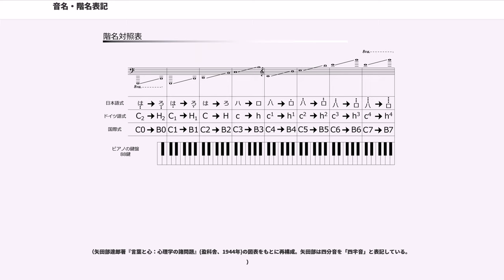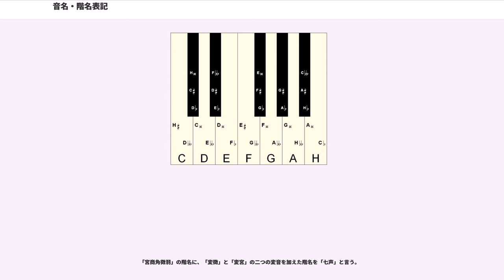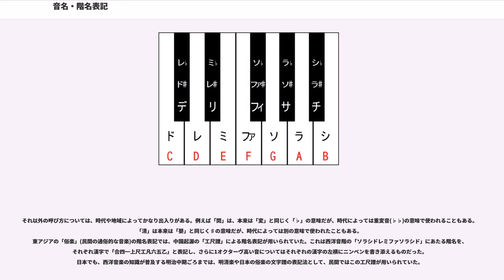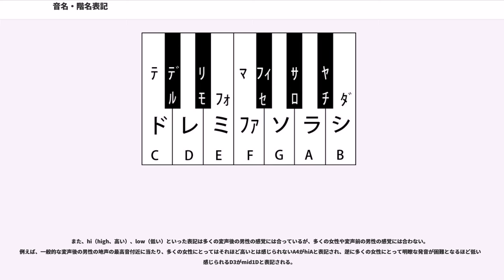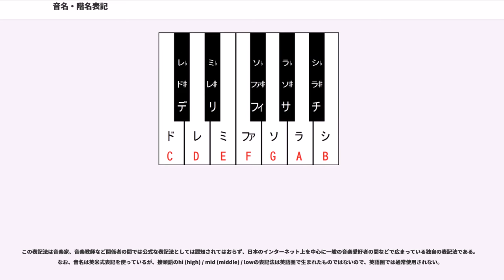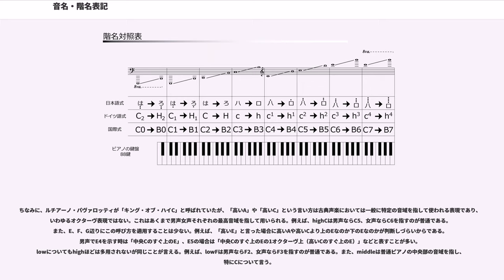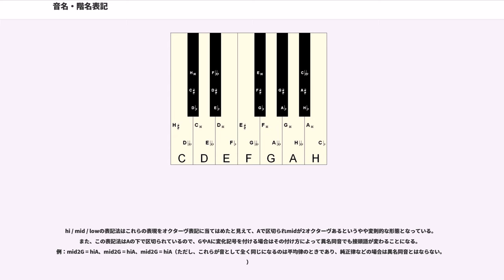音名・階名表記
音名・階名表記（おんめい・かいめいひょうき）

このページは西洋音楽における音の高さの書き表し方、および国ごとに異なるその言い表し方の一覧である。前者では音度・音名・階名について、後者では日・米英・独・伊・仏式について述べる。

音名（おんめい）は絶対的な音の高さを表す。異なるオクターヴに属する同じ音には同じ音名が与えられる。すなわち、ちょうど1オクターヴ異なる音には同じ名前が与えられる。ただし、後述のように、音名は楽譜の書き方に依存するので、楽譜の書き方が異なれば、同じ高さの音が出る場合でも、異なる音名となる。日本では音名に日本語の他、英語、ドイツ語が多く用いられ、国際的にはその他にイタリア語やフランス語も広く使われる。7つの幹音（かんおん、楽譜上、やを付けずに書き表せる音）には独立した名前が与えられる。そして、派生音（はせいおん、やの付く音）には、幹音の音名にやを表す言葉を付け加える。また、オクターヴを示す言葉を添える場合もある。

階名（かいめい）は、主音に対する相対的な高さを表す言葉である。階名には一般にイタリア語を用いる。階名にあっては、調にかかわらず主音は常にDoである。ただし、短調の場合には主音をLaとすることが多い。また、数字（ローマ数字）を用いることもあるが、この場合、主音は常に i である。階名で歌うことを階名唱法と呼び、また、ドが音名に対して移動するので移動ド唱法と呼ぶことがある。これに対して、音名で歌うことを音名唱法、固定ド唱法と呼ぶ。移動ドと固定ドのどちらが有利であるかという議論は古くからあり、決着を見ることがないが、移動ドの方が理論的であると言われながら、実際には固定ドの方が多く使われている。おおざっぱに言って歌唱や弦楽器には移動ドが、ピアノなどの楽器演奏には固定ドが適しているようである。

上記の他にも、さまざまな音名体系が研究者や教員によって考案されてきた。

音楽心理学者の矢田部達郎は「サタナハマアカ」というア段の音を基本音名(イタリア式のドレミファソラシに相当)とし、それぞれの嬰音と変音にはイ段とオ段にずらした音名をあて、同様に上下の四分音もそれぞれエ段とウ段にずらして表す、という合理的な音名表の試案を発表し、当時の学界で一定の支持を得た。

（矢田部達郎著『言葉と心：心理学の諸問題』(盈科舎、1944年)の図表をもとに再構成。矢田部は四分音を「四半音」と表記している。）

第二次大戦末期の1945年6月末、文部省が全国の国民学校に通達した新音名採択実施通牒では、幹音は「ハニホヘトイロ」のままで、それぞれの嬰音には「パナマサタヤラ」、変音には「ポノモソドヨル」、重嬰音には「ペネメセテエレ」、重変音には「プヌムスツユリ」という音名をあてはめ、これを授業で教えるよう義務付けたが、終戦前後の混乱もあって普及しなかった。
戦後、佐藤吉五郎や岡本俊夫らは「ドレミ式固定音名唱」(「固定ドで使われる音名」を参照)を推奨し、固定ドの音名「ドレミファソラシ」を幹音として、それぞれの嬰音に「デリマフィサヤテ」、変音に「ダルモフォセロチ」という音名をあて、これを学校教育で実践したが、繫雑にすぎるという批判も受けた。
西塚智光はこれを整理し、「ドデレリミファフィソサラチシ」という12音名・階名による教育を実践した。
ソルフェージュにおいては、日本では一般的にイタリア式音名をそのまま階名としても利用する（移動ド）。英語圏においては、イタリア式音名を基礎としつつ、は母音をi、は母音をeに変えて発音する（Reの場合は元々母音がeなのではaに変化する）ことが行われる。Do、Mi、Fa、Tiについては伝統的に使用される階名は無いが、佐藤賢太郎は発展的にこれらにも階名を割り当てている。

日本の教育音楽においては1970年ごろ、西塚智光 (1939-) は、1つの音には1つの音名があるべきとして、イタリア式音名を元に「ド デ レ リ ミ ファ フィ ソ サ ラ チ シ」という音名を提唱した。これにより、異名同音がなくなる。小学生がメロディをドレミで歌うときや、リコーダー等の楽器を演奏するときに、同じ音なのに異なる音名を用いて、歌い間違えたり指使いが混乱するのを避ける効果がある。西塚は、自身の担当する音楽の授業でこの方式の音名を指導し、雑誌「教育音楽 小学版」（音楽之友社）で発表した。これらの階名・音名は移動ド・固定ドともに用いられる(次の図を参照)

聖ヨハネ賛歌のラテン語歌詞に起源をもつドレミ唱法(ドレミファソラ...